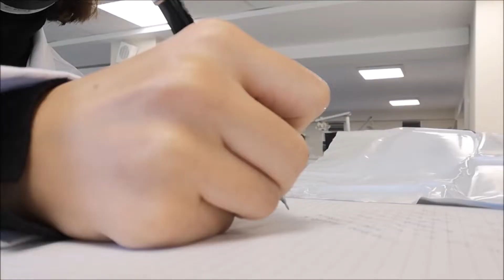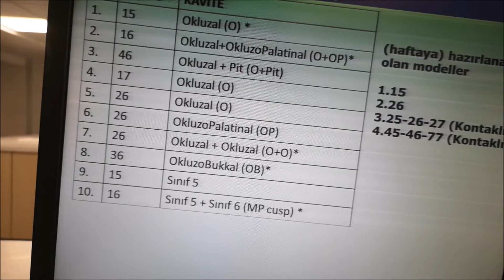YÜZ YÜZE İLK LAB DERSİM - Biraz geç de olsa 😅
Biriken dersler nedeniyle biraz geç atabildiğim İLK LAB DERSİM videoma hoş geldinizzz 🤭. Herhangi bir sorunuz olursa bana her zaman yorumlardan veya Instagram DM yoluyla ulaşabilirsiniz. Haftaya ''BEYAZ ÖNLÜK, YEMİN TÖRENİ VE İSTANBUL'' Vlog'unda görüşmek üzereee 🤗🤍